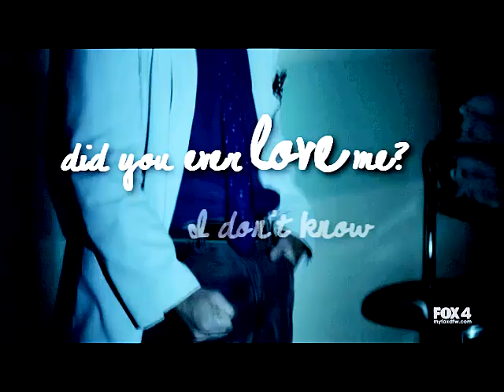Robert Chase [I'm okay]